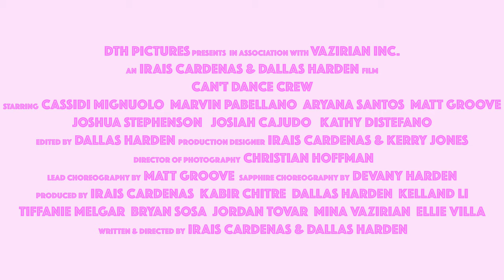Can't Dance Crew - Official Teaser Trailer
Lula bands together a group of underdogs to perform in the I.E. Shake Off, a college dance competition, but her choreography is what many would call... awful.

Coming to Film Festivals This Winter

Songs:
Let's Go Crazy (Instrumental)
Neffex - Party Like the 80s

STARRING: Casiddi Mignuolo, Marvin Pabellano, Aryana Santos, Matt Groove, Joshua Stephenson, Josiah Cajudo, Kathy Distefano, Jennifer De Los Santos, Carlos Gutierrez, Kaila Gutierrez, Devany Harden, Ellie Villa, Hillary Tang, Melanie Queponds

WRITTEN & DIRECTED BY Irais Cardenas & Dallas Harden
PRODUCED BY Irais Cardenas, Kabir Chitre, Dallas Harden, Kelland Li, Tiffanie Melgar, Jordan Tovar, Bryan Sosa, Mina Vazirian, Ellie Villa
FIRST ASSISTANT DIRECTOR Kabir Chitre
SECOND ASSISTANT DIRECTOR Gwen Benitez
UNIT PRODUCTION MANAGER Johnny Macias
DIRECTOR OF PHOTOGRAPHY Christian Hoffman
FIRST ASSISTANT CAMERA Casey Jacobs
SECOND ASSISTANT CAMERA Jordan Tovar
SCRIPT SUPERVISORS Kelland Li
ASSISTANT SCRIPT SUPERVISOR Jeremy Garcia
GAFFER Christopher Henley
KEY GRIP Alif Marchi
GRIPS Erendira Alvarez, Matthew Lee Jones, Tiffanie Melgar, Jacob Perez
PRODUCTION DESIGNER Irais Cardenas & Kerry Jones
LEAD CHOREOGRAPHY BY Matt Groove
SAPPHIRE CHOREOGRAPHY BY Devany Harden
ASSOCIATE PRODUCER Johnny Moon
MAKEUP LEAD Unica Huertero Yepez
HAIR & MAKEUP ASSISTANTS Esther Martinez, Ellie Villa
WARDROBE  Esther Martinez, Camila Nalvarte, Mina Vazirian
WARDROBE DESIGN Irais Cardenas & Dallas Harden
ASSISTANT STYLISTS Aryana Santos, Ellie Villa
BOOM OPERATORS Allai Kaushik & Bryan Sosa
PRODUCTION ASSISTANTS Luis Cardenas, Karen Chen, Robert Gallegos, Michael Sanchez, Angel Suarez
EDITED BY Dallas Harden